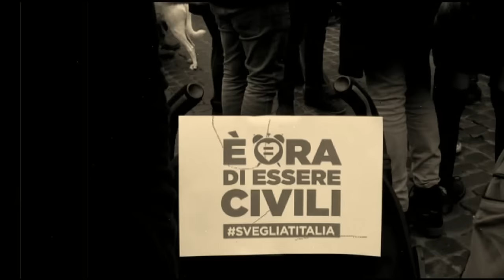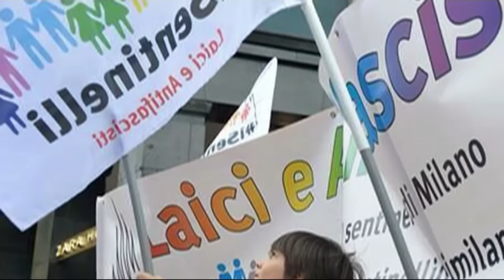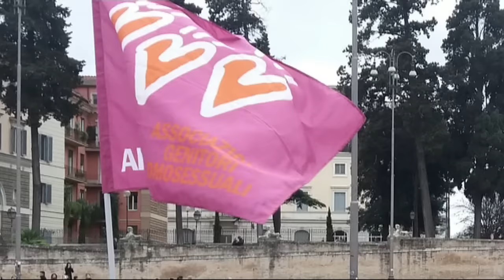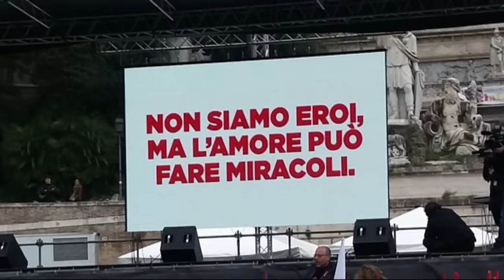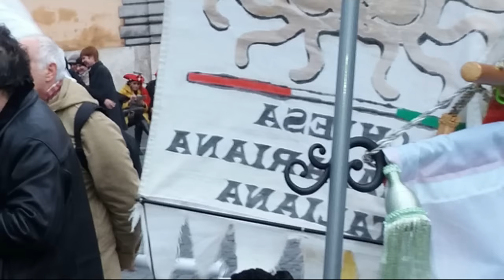5 MARZO 2016 Comincia la PrimaverArcobaleno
5 MARZO 2016 Comincia la PrimaverArcobaleno

Dopo gli ultimi mesi di stenuante discussione parlamentare sul DDL Cirinnà, che a tratti è sembrata assurda ed offensiva nei confronti di tutte le persone LGBT di questo paese. La montagna finisce col partorire un topolino. Una legge ulteriormente smussata da quello che già era a suo tempo un ennesimo compromesso al ribasso. Uscita Monca di una sua parte fondamentale , la Stepchild Adoption che lascia fuori la parte più debole dei cittadini LGBT, le loro famiglie ed i loro figli.

Ma noi siamo persone responsabili ed intelligenti, e sappiamo come utilizzare la grande rabbia cresciuta dai tradimenti e dai meccanicismi della politica in modo costruttivo e produttivo.

Da oggi comincia finalmente la primaverArcobaleno , il movimento LGBT riprende vitalità e si compatte sul nuovo obiettivo comune, mai più compromessi, mai più scelte e leggi al ribasso. tutti insieme fino alla meta, legge contro l'omofobia e matrimonio egualitario.